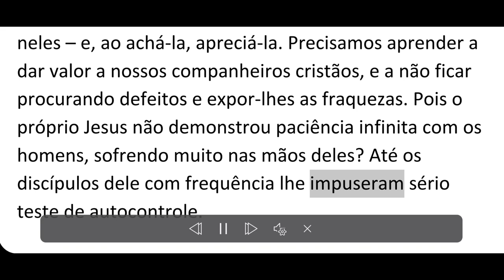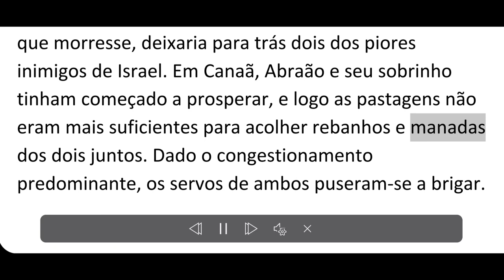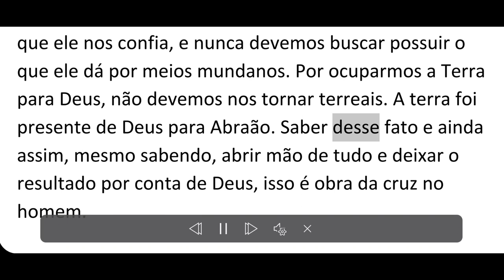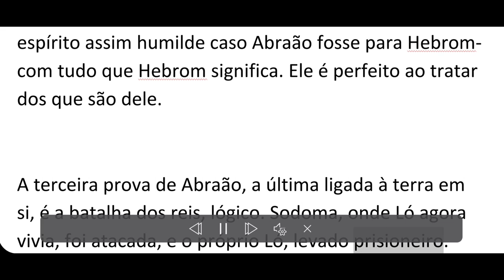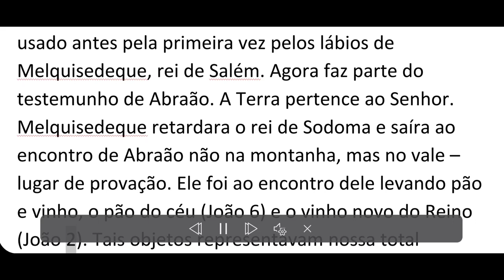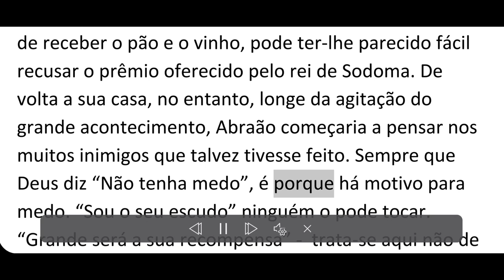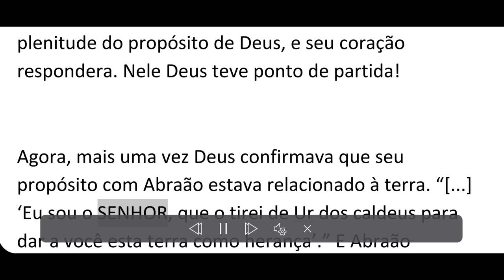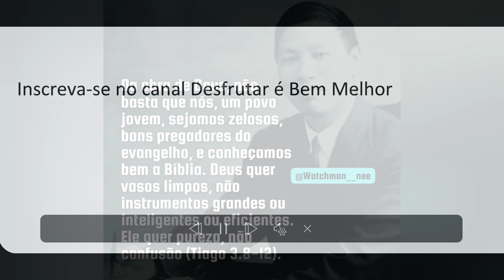A relação de Abraão com Ló, seu sobrinho - Watchman Nee